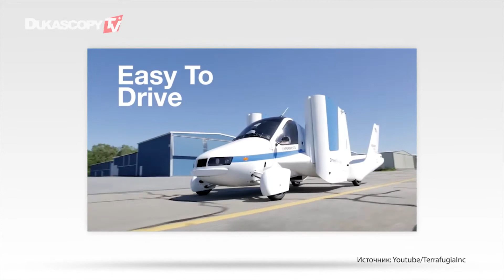Силиконовая долина. Ver. 2.0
Электрокар Fisker: минута на зарядку и 800 км
Силиконовая долина. Ver. 2.0 от Билла Гейтса
Летающие машины сделает Geely